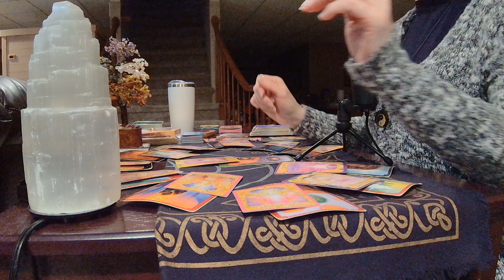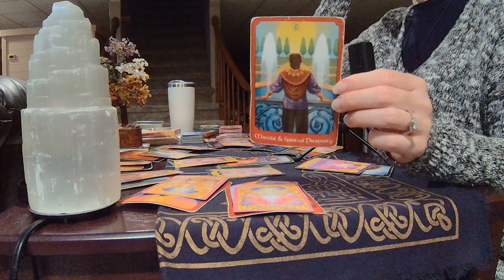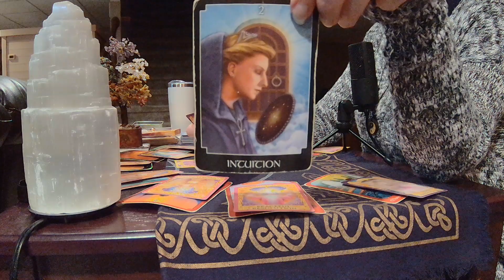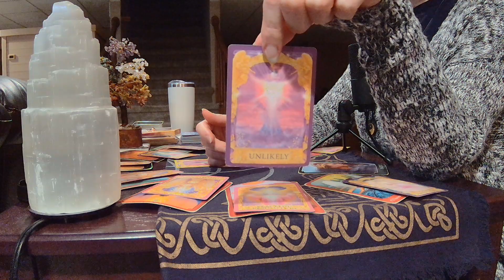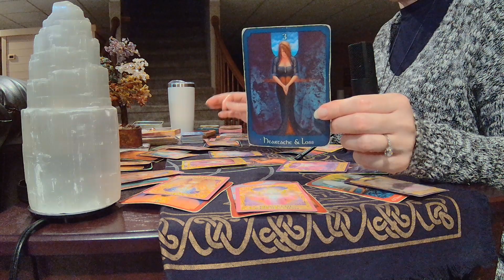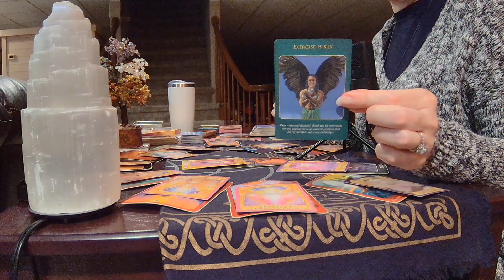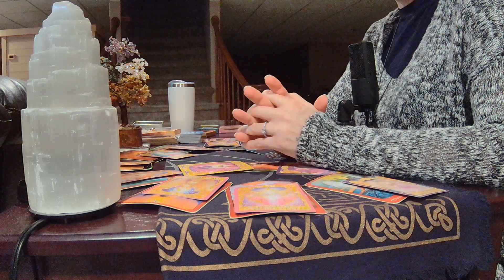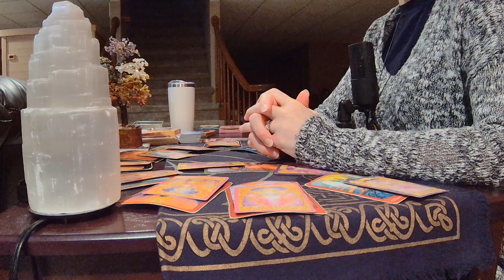leo DECEMBER #2023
LEO - YOU ARE PLANTING SEEDS OF ABUNDANCE TO REAP LATER!!! WORK OUT THE DIFFERENCES WITH A PARTNER!

TO VIEW THE EXTENDED AND MY 2023 PREDICTIONS CLICK HERE (TIER 2 FOR BOTH):